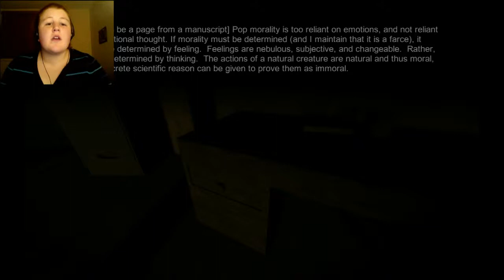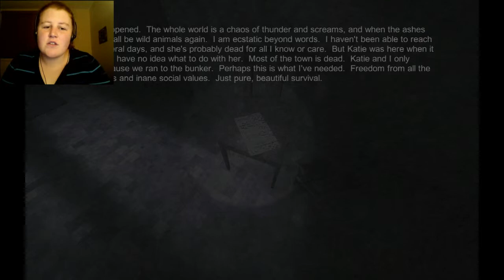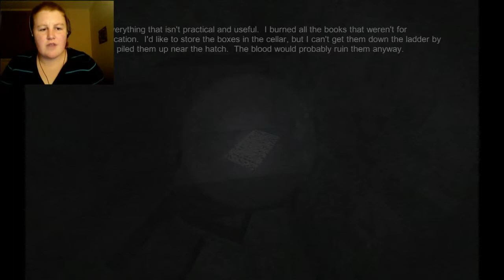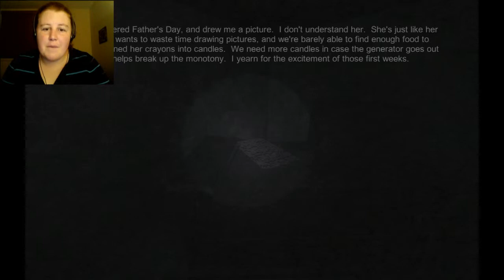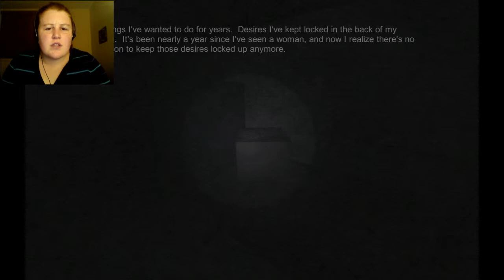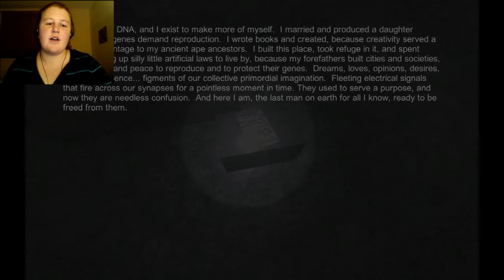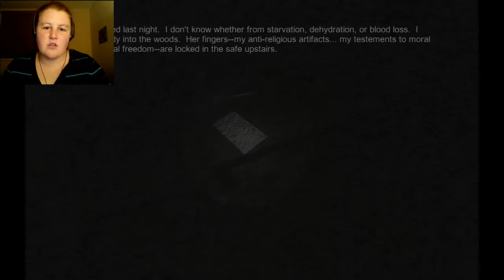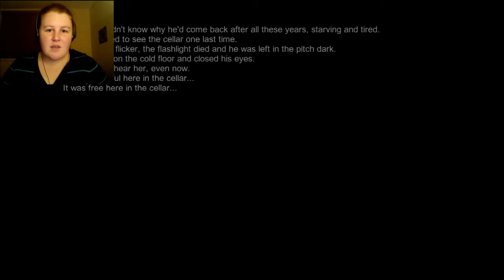Fingerbones!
Such an atmospheric game, well done David!